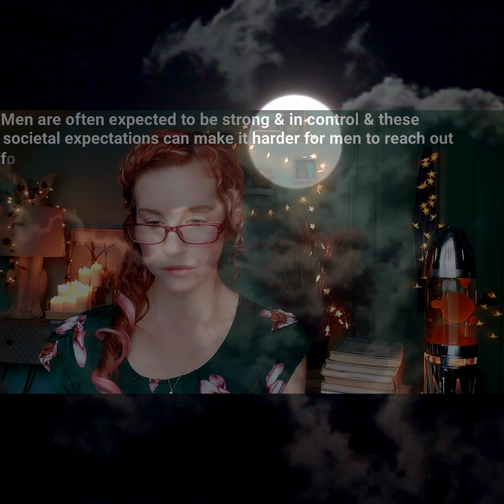ASMR Sleep Hypnosis for Men: Teaser 2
👩‍🎓I am a trained hypnotherapist and doctor of clinical psychologist you can find my credentials here:

** BOOKS I HAVE WRITTEN ** How to Get Pregnant Fast
Beating Your Eating Disorder: A Cognitive-Behavioral Self-Help Guide for Adult Sufferers and their Carers

*I co authored this book under my maiden name ''Corstorphine''

** USEFUL LINKS **